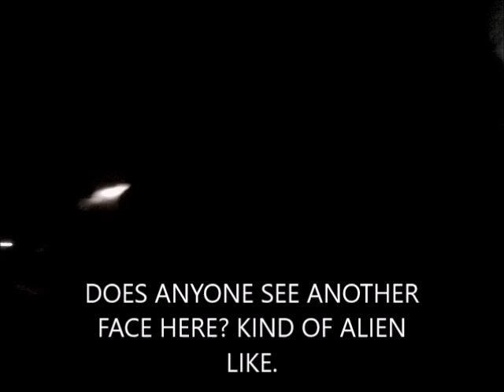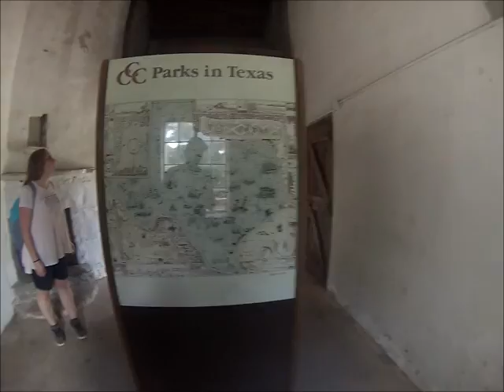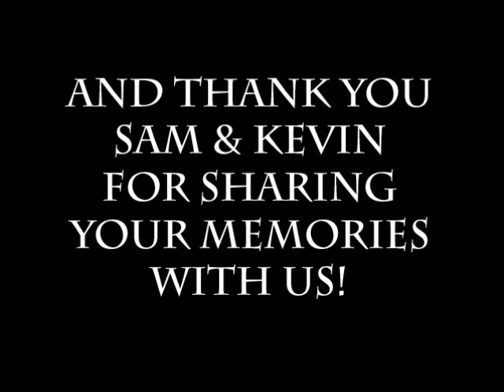SAM & KEVIN'S HONEYMOON VIDEO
HEY GUYS! I HOPE YA'LL ENJOY THIS VIDEO! IT IS A VIDEO OF MY LITTLE SISTER AND HER HUSBAND'S HONEYMOON WEEK GET AWAY! SO HAPPY I WAS ABLE TO PUT THIS VIDEO TOGETHER FOR HER!